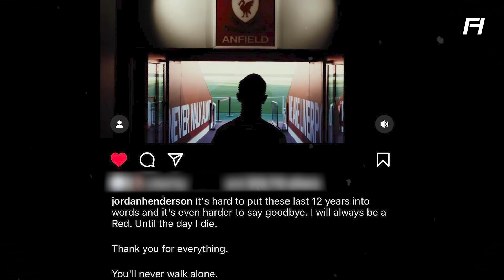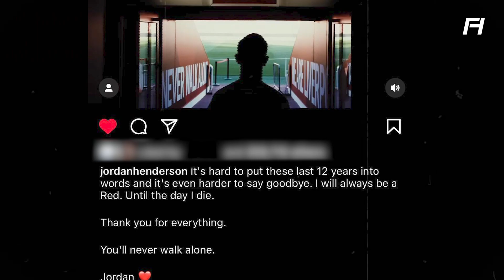อำลา "จอร์แดน เฮนเดอร์สัน" ปิดฉากกัปตันลิเวอร์พูลผู้ยิ่งใหญ่ ผู้ที่ถูกยกย่องน้อยเกินไป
อำลา จอร์แดน เฮนเดอร์สัน ปิดฉาก 12 ปี กับลิเวอร์พูล คำนานกัปตันลิเวอร์พูลตลอดกาล